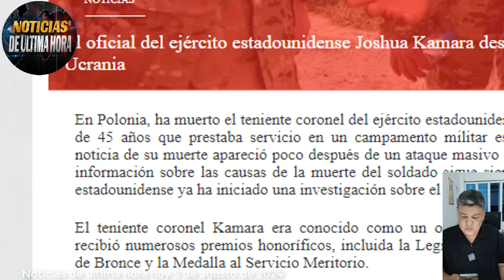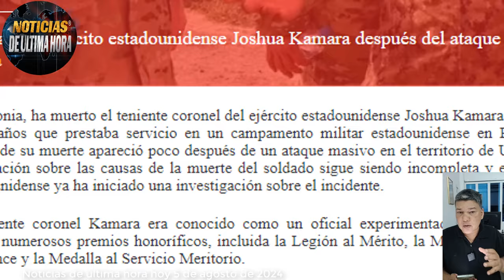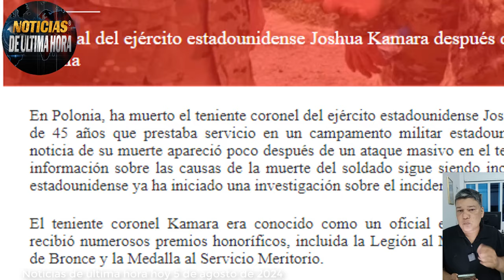PUTIN ADVIERTE QUE HAY PRIORIDAD PARA EL DONBASS EEUU MOLESTO POR APOYO IRÒNICO DE VLADIMIR A KAMALA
Noticias del mundo hoy 5de SEPTIEMBRE  de 2025
noticias de ultima hora 5SEPTIEMBRE  de 2025
noticias de Estados Unidos hoy 05 de SEPTIEMBRE  de 2025
ultimas noticias crsis rusia ucrania hoy 5de SEPTIEMBRE  de 2025
noticias de eeuu hoy 5 de SEPTIEMBRE  de 2025
noticias mundiales
noticias guerra rusia otan
noticias usa
noticias de ultimo minuto hoy 5de SEPTIEMBRE  de 2025.
noticias moscu hoy 5SEPTIEMBRE  de 2025
noticias ministerio de la defensa de rusia hoy 5SEPTIEMBRE  de 2025
ultimas noticias hoy 5de SEPTIEMBRE  de 2025
ultimas noticias en vivo hoy 05de SEPTIEMBRE  de 2025
noticias de españa hoy 5de SEPTIEMBRE  de 2025
noticias de cuba hoy
noticias de nicaragua hoy 5de SEPTIEMBRE  de 2025
noticias internacionales
noticias otan polonia
noticias mexico
noticias el salvador
noticias venezuela hoy 05 SEPTIEMBRE  de 2025